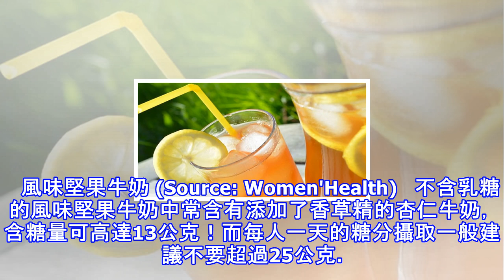夏天飲料不忌口，小心賠上健康！當心這6種會危害健康的「消暑飲料」！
(Source: Tips 4 Dieting)   根據《Women's Health》網站8月2日的報導。 台灣的夏天高溫炎熱，容易讓人汗流浹背、口乾舌燥。多數人都喜歡選購一杯冰涼的飲料消暑解渴。 但你知道，你手中的那杯飲料其實是隱藏的健康殺手嗎？   花式咖啡 (Source: Women'Health)   許多人喜歡喝咖啡提神。而業者為了增加買氣，常推出不同口味的咖啡。比起含有人工添加物的咖啡，消費者較偏好購買註明了「天然香料」的產品。但它真的「天然」嗎？ 「天然香料」與「人工香料」的區別在於，天然香料源自於動、植物，而人工香料則是在實驗室製成的，但兩者時常都含有相同的化學添加劑如乳...